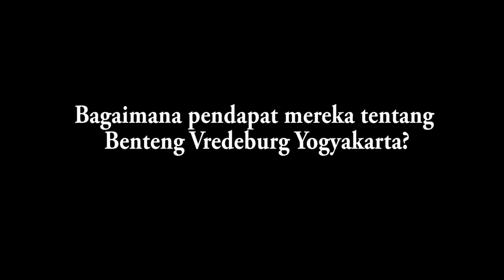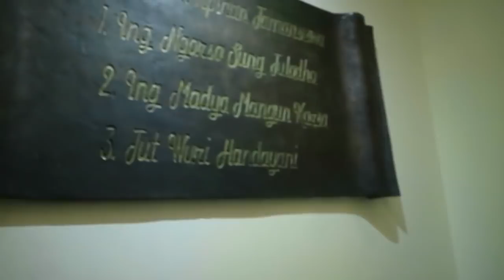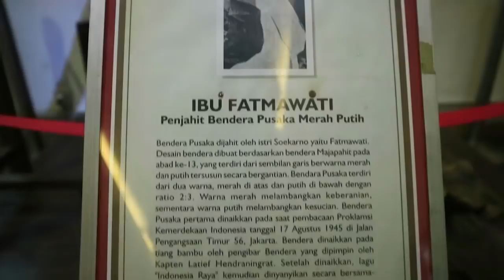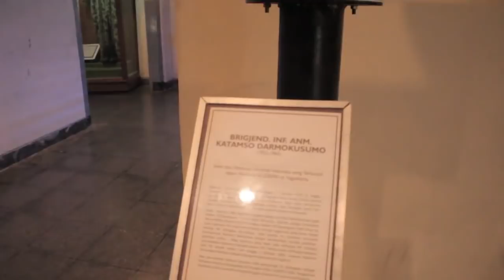240MuseumNasional-10 Besar Nominasi Pemenang-Serunya Berkunjung ke Museum Vredeburg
10 Besar Nominator  Pemenang Lomba Vlog Museum Nasional